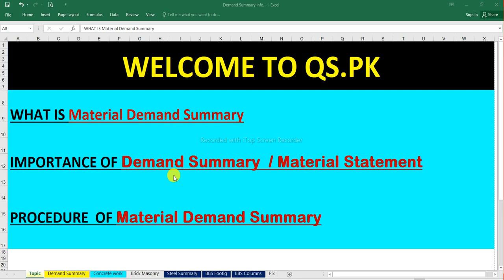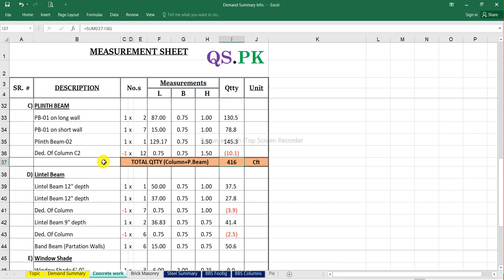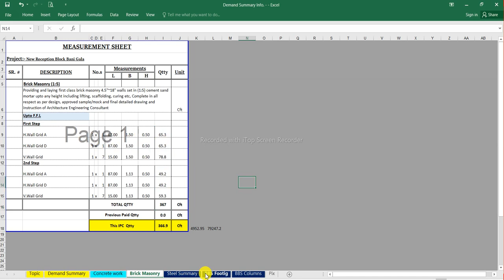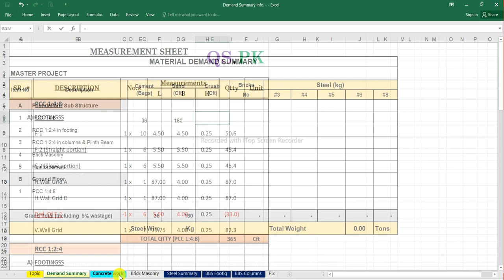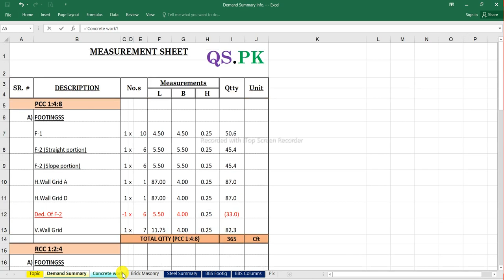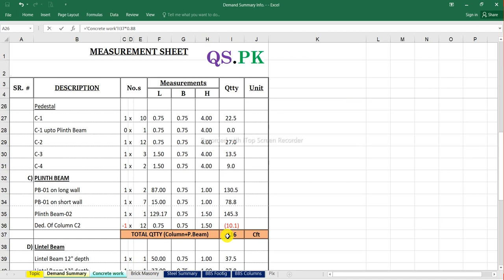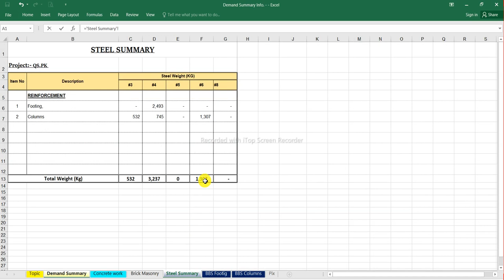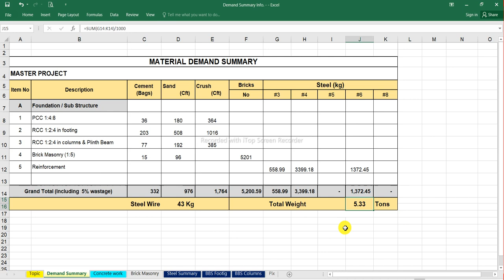What is Material Demand Summary , How to prepare Material Summary @ Professional QS .Pk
I am a professional Quantity Surveyor in Construction field having approx 14 years experience in different projects like, Hospitals, School, towers, Housing scheme etc.